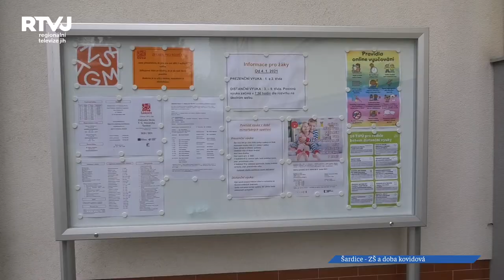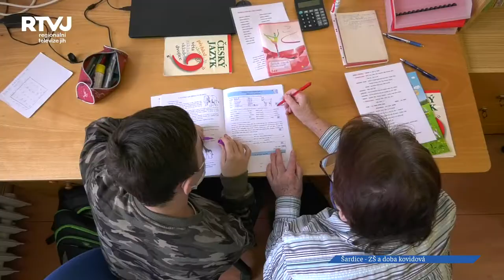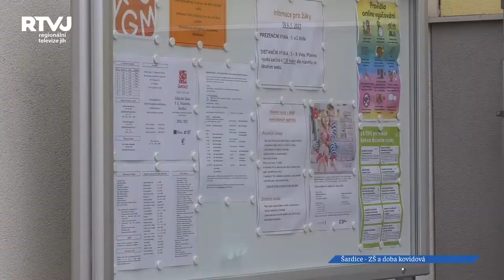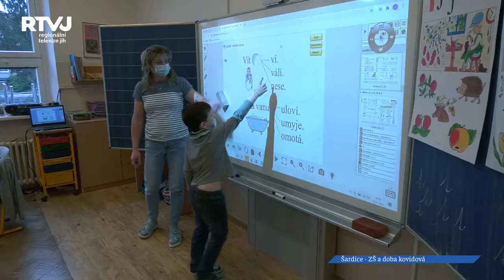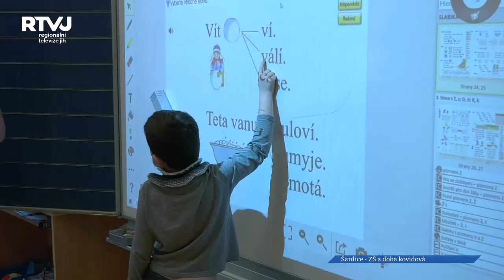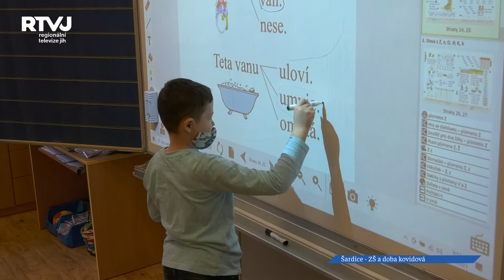Školy a koronavirus: ZŠ Šardice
Jak zvládali pro školství složité období v Šardicích a jak přistoupili k jednotlivým opatřením, nám prozradila Jitka Brhlová. S tou jsme si také vykládali o tom, jakým způsobem škola komunikuje s rodiči a na co se děti mohou v budoucnu těšit.